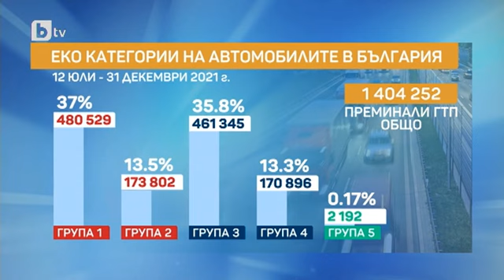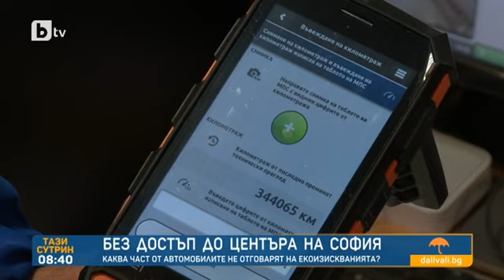Тази сутрин: Всяка трета кола без достъп до центъра на София